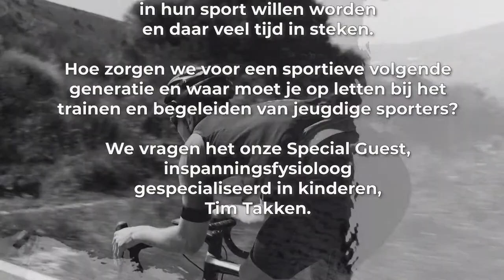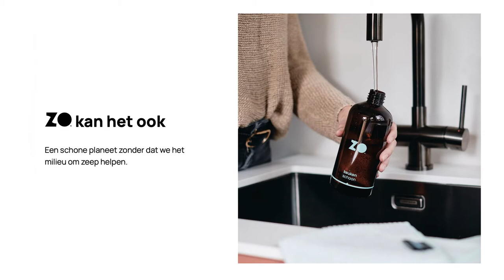#101 Kinderen slimmer laten sporten volgens inspanningsfysioloog Tim Takken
Dit is de 101e aflevering van de Slimmer Presteren Podcast, over sport, onderzoek en innovatie. In deze aflevering hebben Gerrit en Jurgen het over "Kinderen slimmer laten sporten volgens inspanningsfysioloog Tim Takken"

INLEIDING:
Nederlandse kinderen lijken steeds moeizamer in beweging te krijgen. Maar er zijn er ook die juist heel goed in hun sport willen worden en daar veel tijd in steken.

Hoe zorgen we voor een sportieve volgende generatie en waar moet je op letten bij het trainen en begeleiden van jeugdige sporters?

We vragen het onze Special Guest, inspanningsfysioloog gespecialiseerd in kinderen, Tim Takken.

Artikel dat Jurgen schreef n.a.v. Beweegrapport voor kinderen met een chronische beperking

Waarom je niet te snel moet willen ‘scoren’ met een talentvol kind